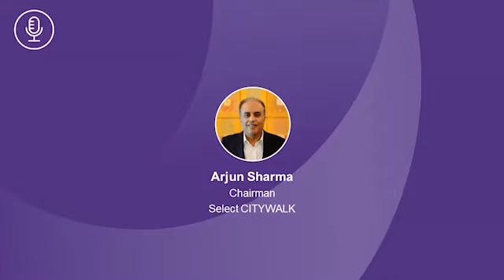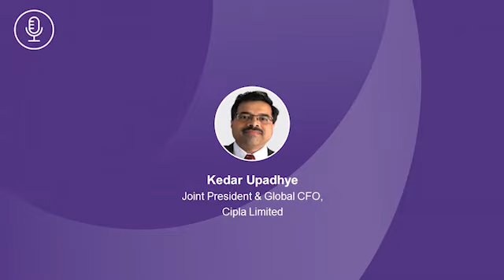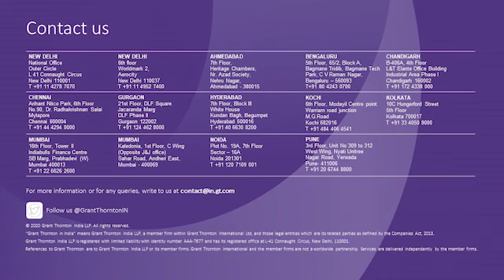Webinar: Impact of COVID-19 on Consumer and Retail Sectors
Grant Thornton in association with FICCI presents webinar on "Understanding Impact of COVID-19 on Consumer and Retail Sectors"

Moderated By:
Devendra Chawla
Co-Chair, FICCI Retail & Internal Trade Committee
Managing Director & CEO,
Spencer’s Retail Limited

Speakers:

Siddhartha Nigam,
National Managing Partner, Growth Advisory
Grant Thornton India

Arjun Sharma
Chairman
Select CITYWALK

Kedar Upadhye
Joint President & Global CFO,
Cipla Limited

Jamshed K Daboo
Independent Advisor - Consumer, Retail, Hospitality
Ex-Managing Director, Trent Hypermarket Pvt Ltd

Anupam Kumar
Chartered Accountant
Gurgaon